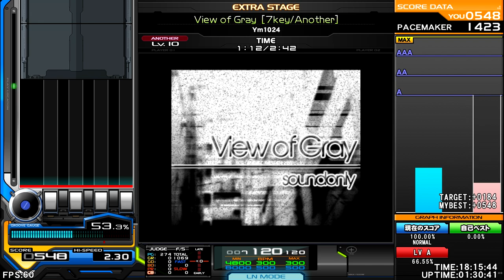Ym1024 - View of Gray [Altanative Rock] ♫ InSaNe BMS Pack V ♫